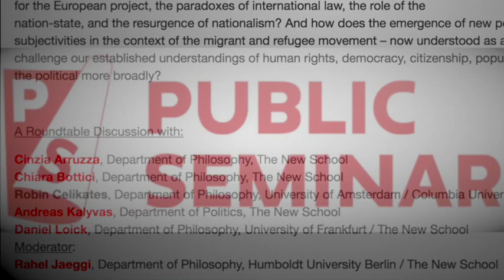Refugee Movements and the Crisis of Europe: Theoretical Interventions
Cinzia Arruzza, Department of Philosophy, The New School
Chiara Bottici, Department of Philosophy, The New School
Robin Celikates, Department of Philosophy, University of Amsterdam / Columbia University
Andreas Kalyvas, Department of Politics, The New School
Daniel Loick, Department of Philosophy, University of Frankfurt / The New School
Moderator:
Rahel Jaeggi, Department of Philosophy, Humboldt University Berlin / The New School